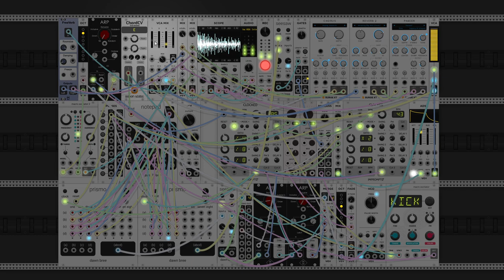dawn bree - giving up too early (modular synth ambient)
the goal today was to leave a lot of open space, while still making something cohesive and interesting. progression is back and forth between vi-iii-ii-I and IV-I which is fairly standard for my stuff at this point. oh yeah the guitar is back today for a change, i guess thats a bit different. synchronizing the loops continues to be a pain. you can see the amount of extra control modules i have just to do timing and slew between the two different parts as well. sparseness certainly takes a lot of support infrastructure.

i slightly changed up the way that im recording these today so hopefully the audio quality will be a bit more crisp. audio on linux is able to do some amazing things, the only problem is trying to figure out how to do those things. ive thought about getting an external audio card or something to be able to process these at a much better quality, but i think what i really need is just a faster processor to be able to do all of the computations necessary for the modules as fast as possible. either that or a real life synth, but that will take a few more months, haha. anyways i hope you like this one. let me know what you think! :)